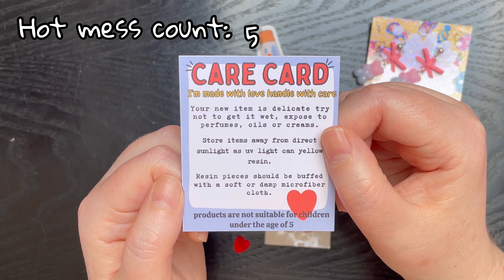Handmade Jewellery Unboxing from ThoughtfullyYoursX at Etsy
I want this place to be a safe space to chill and enjoy life with me.

Didn't ThoughtfullyYoursX do a great job at recreating me earrings? Her resin rings are so cute too. You can find her fashion jewellery / jewelry at:

Musician: Xuxiao